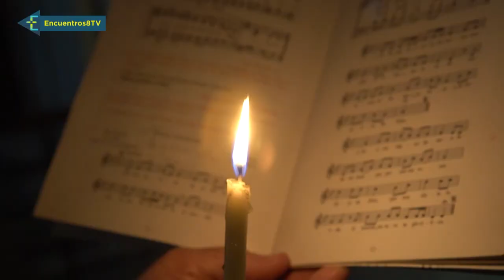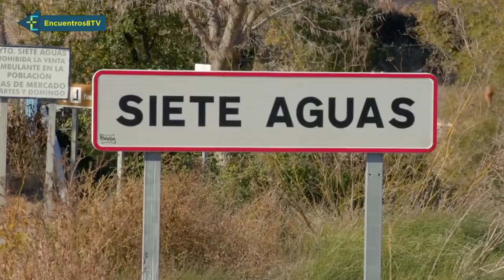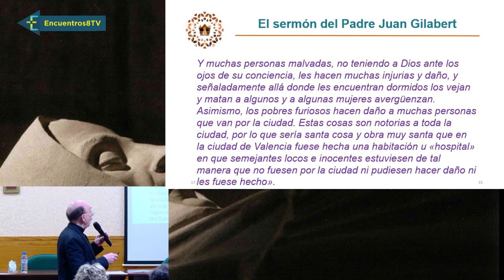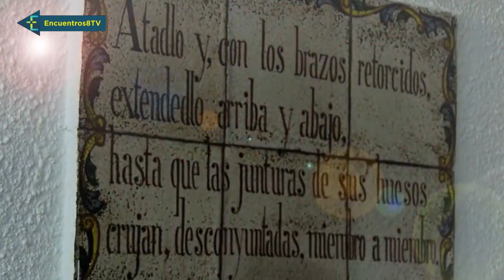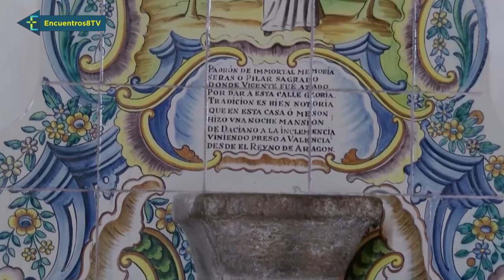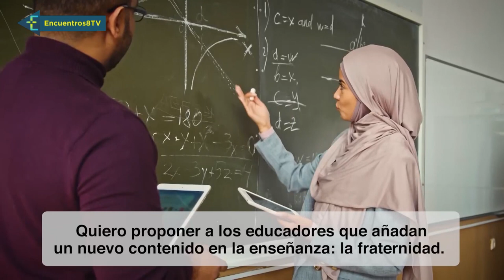Unión y oración ante la injusticia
Esta semana en el programa Encuentros, queremos hablarles de unidad. Estamos celebrando la Semana de Oración por la Unidad de los Cristianos. Compartimos una misma fe, en sus distintas manifestaciones, pero a todos, Jesús nos exige que miremos por encima de nuestra divisiones religiosas. Vamos a conocer los principales actos ecuménicos de esta semana y la realidad de nuestra diócesis, en este sentido.
También les recordamos a San Vicente Mártir, patrón de la diócesis y de la ciudad de Valencia, cuya fiesta celebramos mañana, 22 de enero.
Por otro lado, ya está abierta la inscripción para participar en la JMJ de Lisboa de este verano.
Éstas y otras historias, en Encuentros.
(Programa emitido el 21/01/2023 en la Ocho Mediterráneo TV)